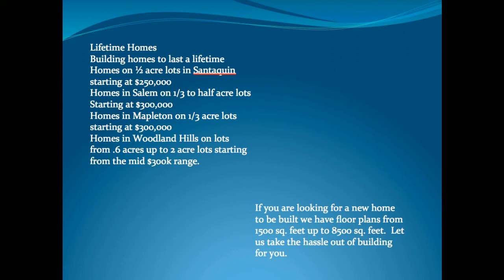Real estate in Utah County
Upscale 6 bedroom home features over 3900 sq. feet of living space, 3 car garage, RV parking, 9 foot ceilings, upgraded windows, floor coverings, cabinets and lighting package.  Granite countertops, large bedrooms.  Move in ready.